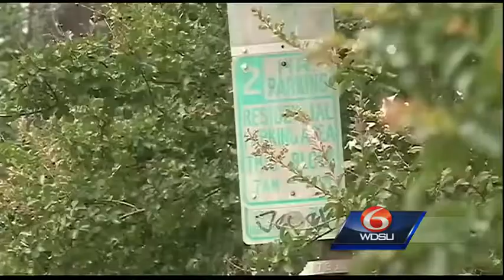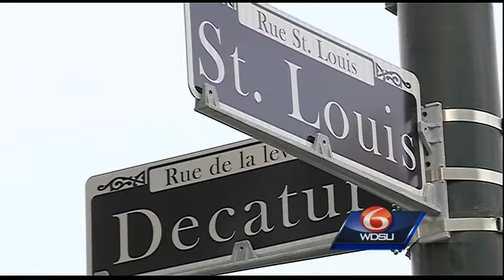Armed robber fired gun in the air after robbing group of men on Bourbon Street, police say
New Orleans police are looking for a robber who fired his gun in the air after robbing a group of men on the edge of the French Quarter.